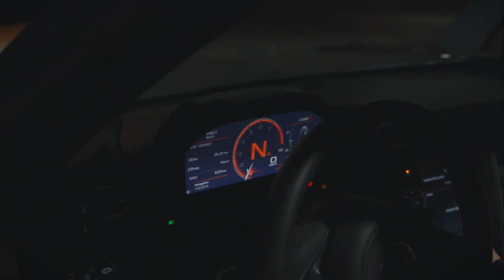McLaren 720s w/ Valvetronic Fi EXHAUST Catback and Catless Downpipes X QiYan Auto 奇岩自動車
Unlock up to 8% Power without ECU tune with our complete high-flow performance system.

Fitted with Fi valvetronic catback, catless downpipes and dual tips in Forged Carbon.

Thanks to automotive customization shop QiYan Auto 奇岩自動車.

00:00-00:46 Install
00:46-01:02 Idle Rev
01:02-01:22 Flyby